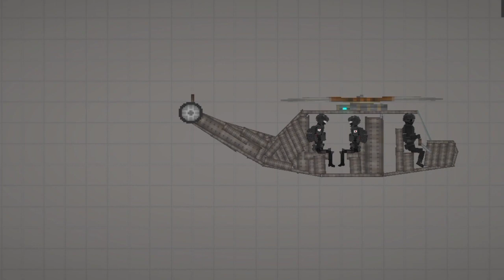sons of the forest [melon playground]